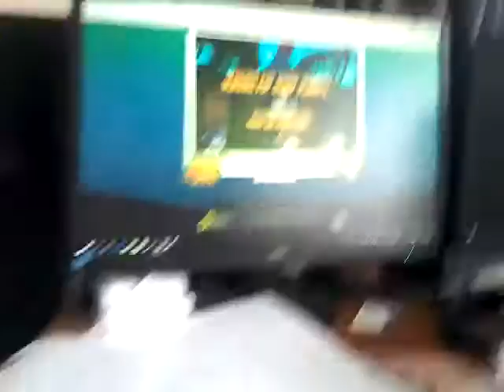Teddy is shy, quizzes and animal jam